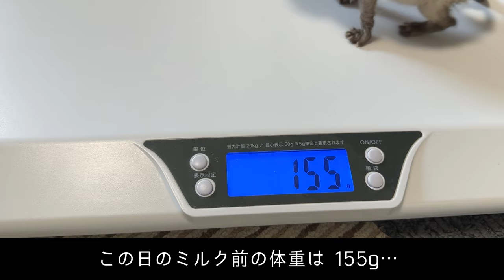【ガリガリ子猫 絶対守る】体重150g、真冬に保護した子猫は必死に生きます。（冬14）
◆◇ ＝ 毎日更新❗ 平日16:00ごろ、土日祝18:00前後に配信 = ◇◆

☆ 保護猫支援（詳細はコミュニティにて）
こねこ保育園には、保護した子猫がたくさんいます🐱
ニャンズの幸せのために、可能な範囲で構いませんのでご支援をよろしくお願いします🎁

子猫が生まれるはずのない、真冬に保護した赤ちゃん猫たちの物語💫
保護した子猫たちは、生まれてわずかの生後10日💦小さな命を大きくしていく、赤ちゃん子猫の成長記録です🌱✨今回は、必死に生きるスノーの様子を再びお届けします。

【目次🗒⏰】
0:00 真冬に保護した子猫たち⛄
0:35 ガリガリで闘う赤ちゃん猫のスノー💦ミルク前は155g‥
1:00 寝姿も辛そうで、見る度に心配が募ります😓
2:50 月齢１ヶ月弱なので、兄妹子猫は離乳食を始めます🍖
7:17 終わりのない７日間は、子猫だからこそキツイ日々でした💧
8:20 汚れた身体を綺麗にするのも大切✨そして、ある変化が‥
10:33 次回予告：闘う子猫の粘り勝ち？見える希望💫

【ねこせん：こねこ保育園】
南国「鹿児島」個人で保護猫活動を行っています🏝「保護した子猫たちを里親さんに繋げる」までの過程を、子猫たちのセリフを交えて明るく楽しくご紹介しています🌟この配信をきっかけに、保護猫への理解、そして興味を持っていただけると嬉しいです😊🎶

■ BGM
ポケットサウンド - @pocketse
Somebody_@Khaim / カトレア_@Khaim / Pray